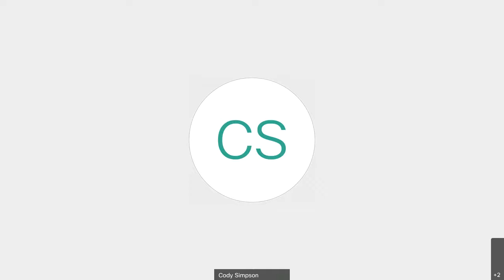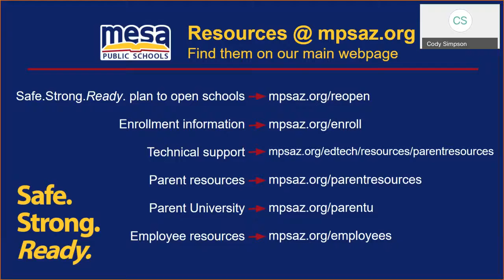Safe. Strong. Ready. Live! - March 17, 2021